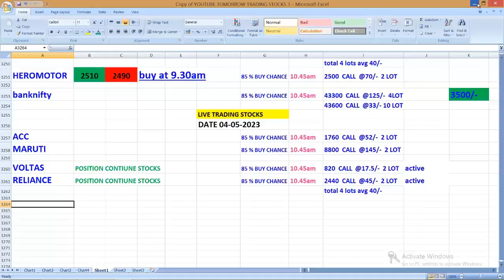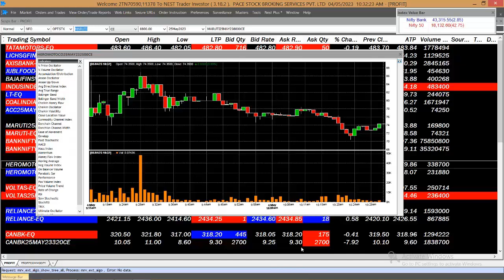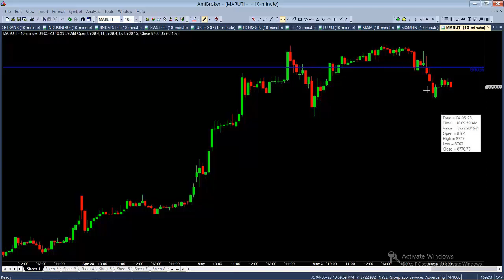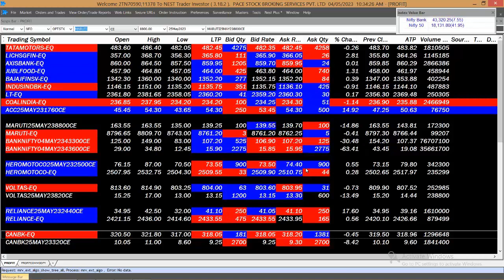லாபத்தை நோக்கி RELIANCE ,மாருதி ,லாபம் தந்த ஹீரோமோட்டர் 4-4-2023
எடுத்து தருகிறோம்

தினசரி வர்த்தகத்தில் PROFIT SHARING முறையில் பங்குசந்தையில் அதிக லாபம் பெற 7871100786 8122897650

JOIN OUR 1 CRORE PAYOUT GROUP